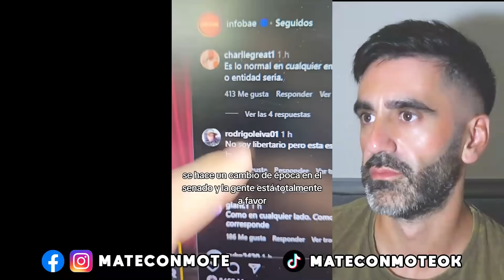VILLARRUEL SACA ÑOQUIS: COBRABAN SIN TRABAJAR, VIVEN DEL ESTADO, AUDITA PERSONAL DEL SENADO